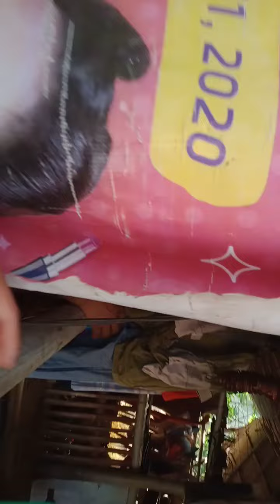mag hahated ng pagkain ng kapated ko na nawawala ng tamang pag iisep